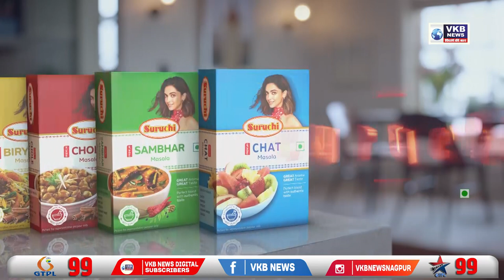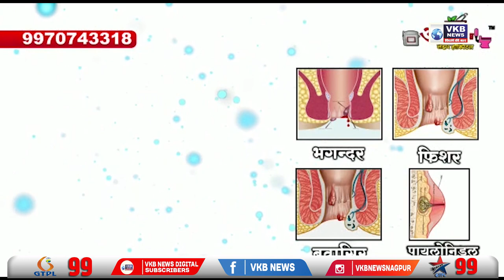देवेंद्र फडणवीसांचा राज्य सरकार वर आरोप | Marathi_BUlletin | VKBNews